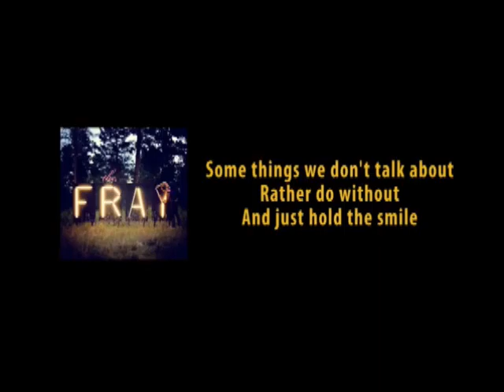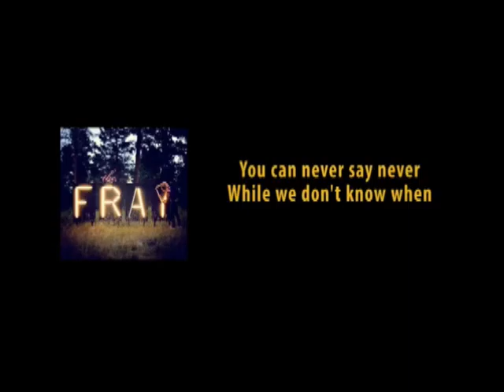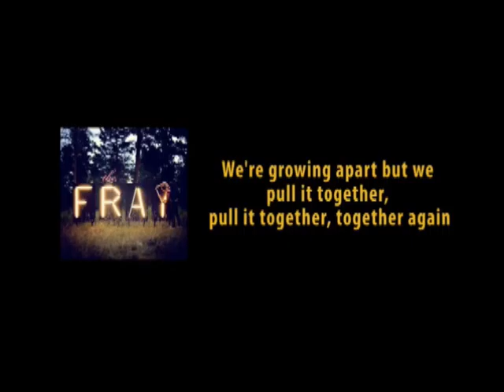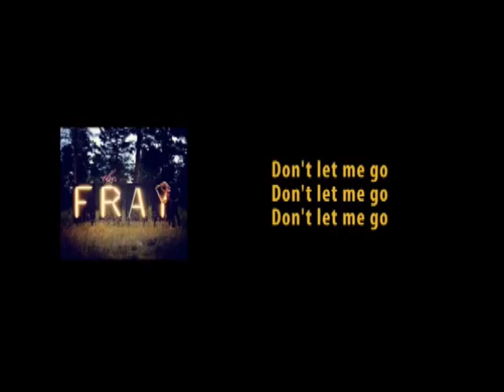"Don't Let Me Go" Cover of THE FRAY song by Charlie Bradshaw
(c)2016 for this performance.